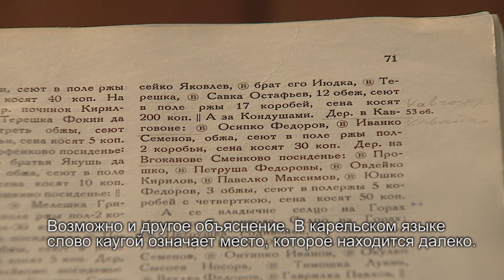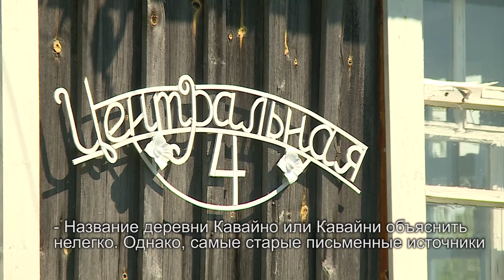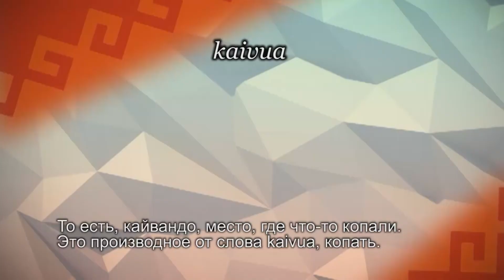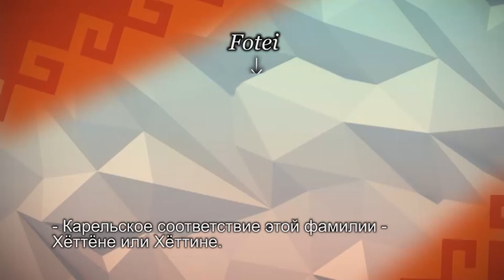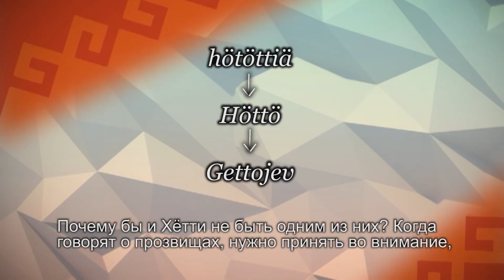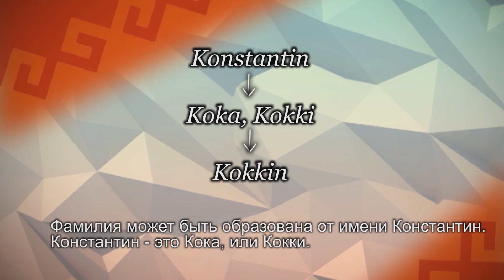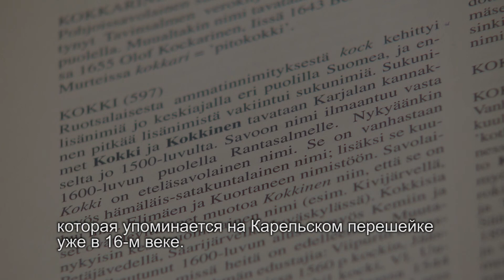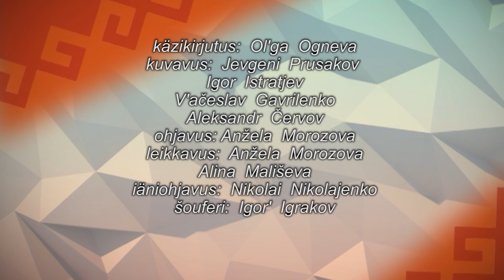Lähtin minä Läkköiläh. Kaugoijärves Kavainoh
Lähtin minä Läkköiläh. Kaugoijärves Kavainoh. Gettojev da Kokkina -sugunimet. Luadinuh Ol'ga Ogneva. Karjalan da suomen kielel.

«Родные сердцу имена» Из Кавгозера в Кавайно. Фамилии Геттоев, Коккина. Автор - Ольга Огнева. На карельском и финском языках с субтитрами на русском.